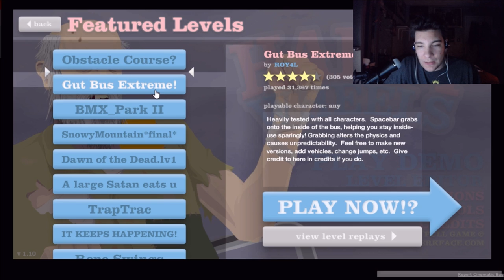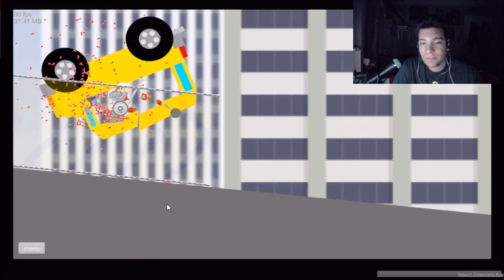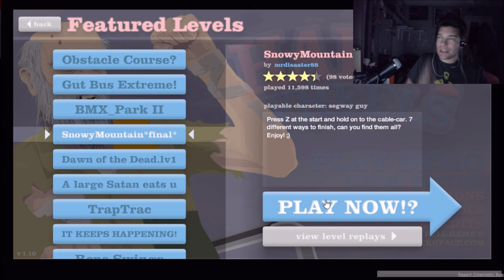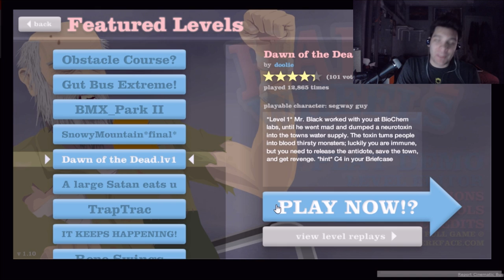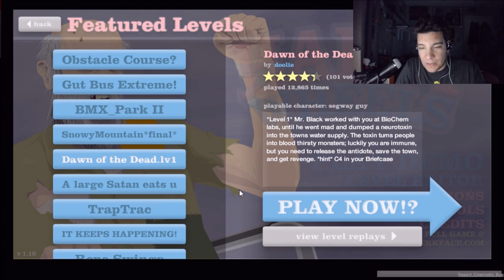Happy Wheels Part 1 - The NON-CO-OPerators